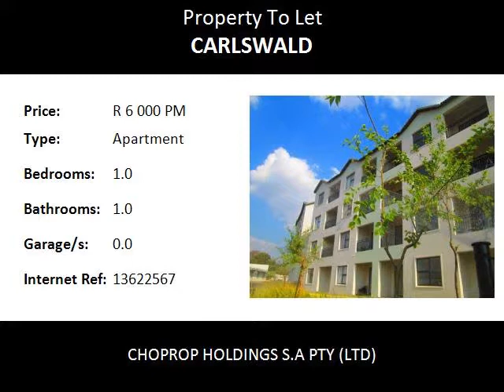1.0 Bedroom Apartment To Let in Carlswald, Midrand, South Africa for ZAR R 6 000 Per Month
Bedrooms: 1.0
Bathrooms: 1.0
Garages: 0.0
Price: R 6 000 Per Month

Property Description:

Midrand  Carlswald
1 Bed 1 Bath, lock Up And Go, Apartment For Rent, The West End, Carlswald, Midrand  !!!
This lovely home comes partially furnished has a lovely view over the complex gardens. Open plan kitchen with loads of cupboard space. There is place for under counter appliances, space for a microwave and space for a fridge.The 1 bedrooms has a modern well spaced bathroom and is fully tiled. Large open plan lounge area that opens onto a covered patio. This unit comes with a 3 piece lounge suite, bed, fridge, rug and a coffee table.

This complex comes with facilities, Clubhouse & Braai Facilities, Eco Friendly, Gym, Investment Opportunity, Sparkling Pool. Perfectly Located, 24 Hour Security, Fibre Optic Cabling (Wifi Enabled), Lock up and Go, Chic Urban Lifestyle and Pre-paid Electricity.

Water excluded.
Furniture may differ in furnished units.